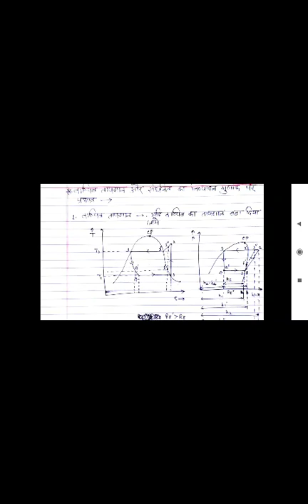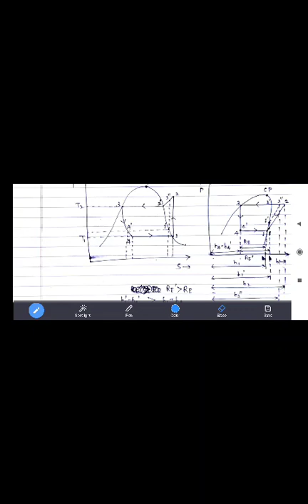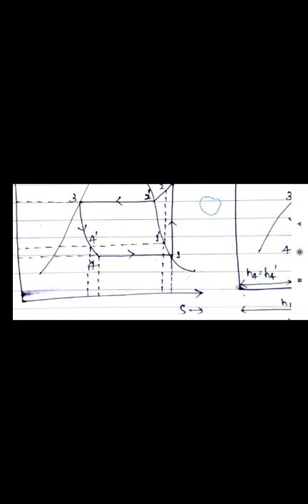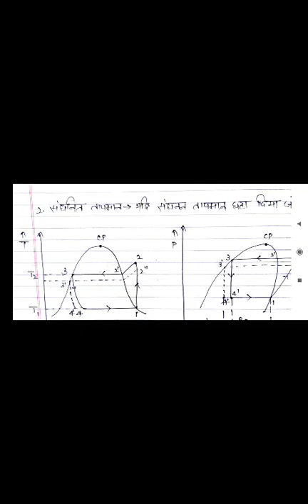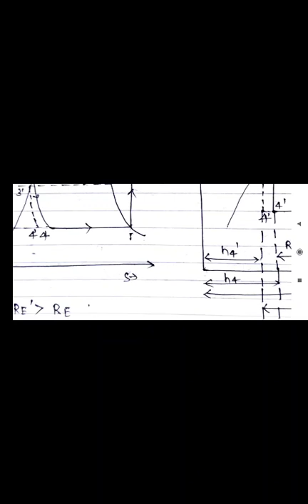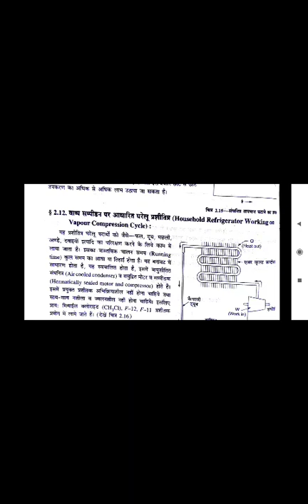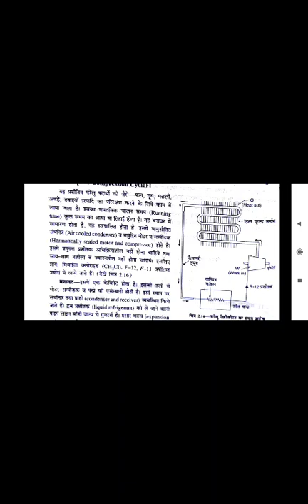Air Refrigeration 3